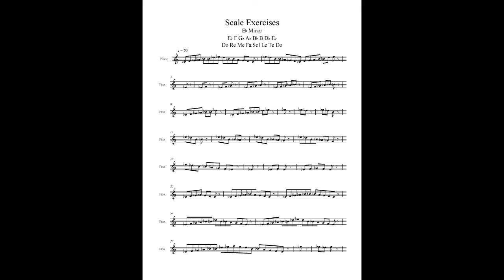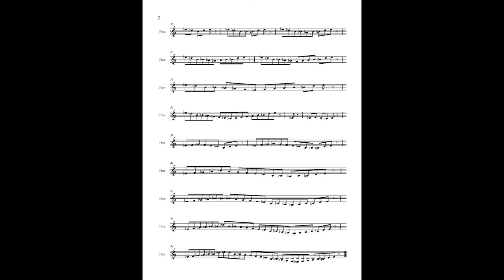Scale Exercises Eb Minor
Here are ear training scale exercises for Eb Minor.  You can either sing along, listen, or play along.